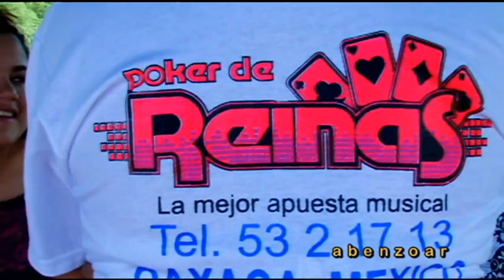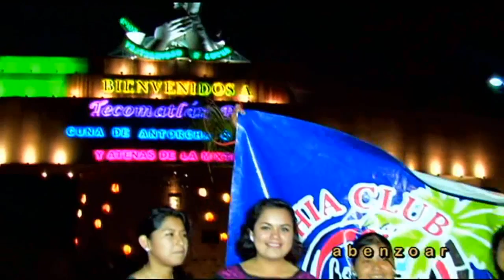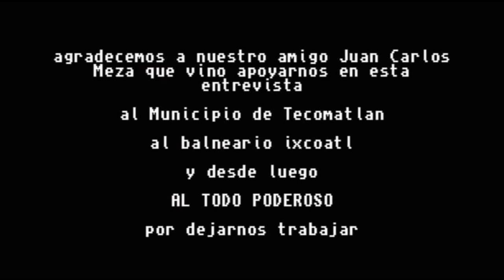Entrevista con POKER de REINAS en Tecomatlan hecha por ABENZOAR RADIO y Foto-estudio y filmaciones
Entrevista con las chicas de Poker de Reinas en Tecomatlan Realizada por abenzoar radio y foto-estudio y filmaciones abenzoar, patrocinada por la bahia club y global games, una agrupacion con mucho talento, esperamos que disfruten de este video donde dimos un pequeño recorrido por los principales y mas representativos lugares de nuestro lindo tecomatlan, puebla, mexico, pueden disfrutar de su musica en nuestro blog de antemano agradecemos a esta agrupacion que vino desde huajuapan de leon oaxaca a conocer a la atenas de la mixteca, sin mas, ACOMPAÑANOS Y ENTERATE DE MUCHOS DETALLES desde el porque del nombre, la historia de como inicio hasta EL WHATSAPP de las chicas, asi que dejen sus pulgares arriba compartan con sus amigos